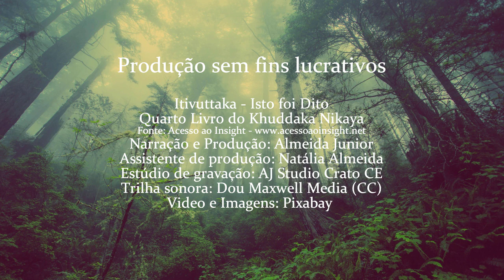ENGANAÇÃO (dutiya) - ITIVUTTAKA 36/112